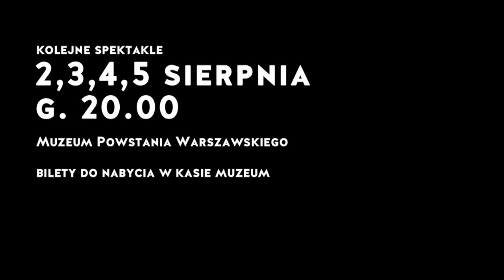KAMIENNE NIEBO ZAMIAST GWIAZD | project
„Kamienne niebo zamiast gwiazd" to nowoczesny projekt teatralny, w którym historyczny temat spotyka się z radykalnym eksperymentem scenicznym. Inspirując się powieścią Jerzego Krzysztonia „Kamienne niebo", która o Powstaniu Warszawskim opowiada z perspektywy ukrywających się i uwięzionych w piwnicy cywilów, twórcy -- reżyser Krzysztof Garbaczewski i autor tekstu Marcin Cecko -- konstruują świat, w którym izolacja, poczucie zamknięcia i desperackie próby przeżycia stają się uniwersalną metaforą funkcjonującą dziś, a to co martwe, powstaje z grobu, by poruszać się wśród żywych.
Spektakl „Kamienne niebo zamiast gwiazd", zamiast przenosić widza w czas historyczny podąża tropem postpamięci, którą autorka pojęcia, Marianne Hirsch, opisuje jako „konsekwencję traumatycznego przypomnienia, ale -- w odróżnieniu od zespołu stresu pourazowego -- na poziomie pokoleniowym. To struktura transpokoleniowej transmisji traumatycznej wiedzy idoświadczenia". W jaki więc sposób Powstanie Warszawskie koduje się w pamięci „drugiego" i „trzeciego" pokolenia, w jaki sposób te pokolenia na nowo „zapisują pamięć" o Powstaniu, w jaki sposób Powstanie „wciąż żyje"? To też opowieść o mieście doświadczonym i zrekonstruowanym, tak jak rekonstrukcji poddana zostaje złamana kość, mieście z którego ciała wciąż wyjmuje się szrapnele i niewybuchy z czasów II Wojny Światowej, a z drugiej strony żyjemy w nim i marzymyo jego rozwoju i lepszej, niż przeszłość, przyszłości.

Obsada: Justyna Białowąs, Dominika Biernat, Tomasz Bazan, Sebastian Łach, Grażyna Misiorowska, Marta Ojrzyńska,  Sebastian Pawlak,  Paweł Smagała, Andrzej Szeremeta, Justyna Wasilewska, Krzysztof Zarzecki, Agnieszka Żulewska.

Reżyseria: Krzysztof Garbaczewski
Tekst i dramaturgia: Marcin Cecko
Video: Robert Mleczko / Marek Kozakiewicz
Kostiumy: Svenja Gassen
Muzyka: Julia Marcell
Scenografia: Krzysztof Garbaczewski / Jan Strumiłło
Światło: Jacqueline Sobiszewski
Asystent reżysera: Radosław Mirski
Producentka: Małgorzata Kozioł

1 sierpnia 2013 g. 24:00 -- premiera

Koprodukcja Nowego Teatru i Muzeum Powstania Warszawskiego.